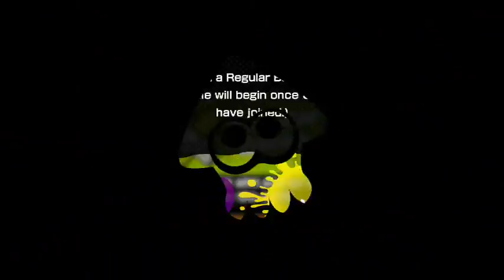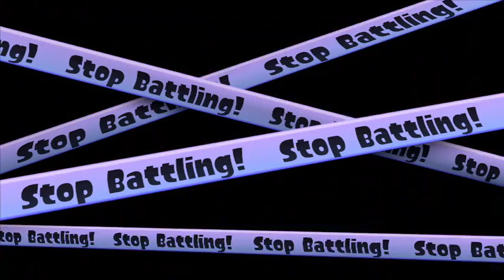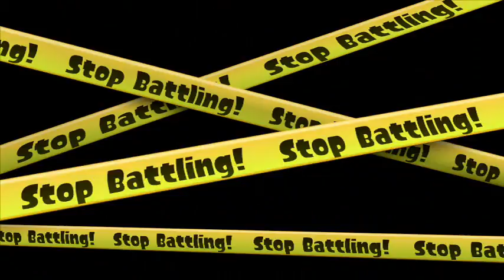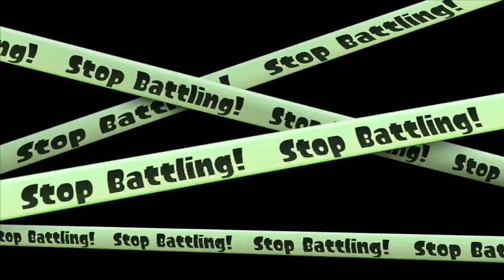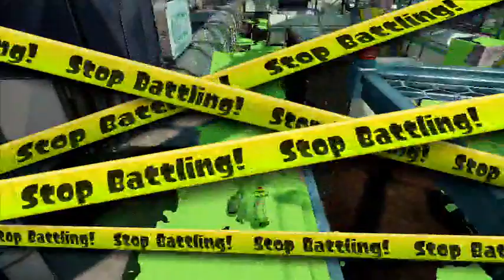Splatoon Live Stream (Turf + Splat Zones + Tower Control) - Episode 49 : The Road To S+ Part 1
Load those containers and get your splatter on Inklings because it's time to get messy in Inkopolis! In today's episode I'll be warming up with some regular battles before heading into the grind to get to the S+ Rank.

►Leave a productive comment!